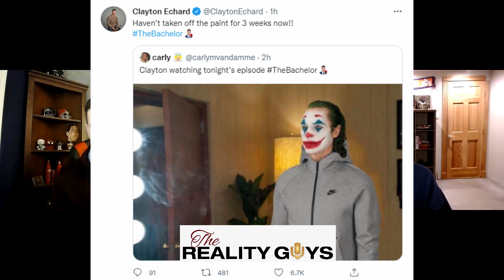The Roast of Clayton. The Bachelor Season 26 Episode 5 Review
It's Shanae's season of The Bachelor and we're all just living in it. The saga continues this week as the women step up to address Clayton about the situation, and lets just say we're not too happy with his response.

All of that as well as who received a Rose and our first full-fledged cliffhanger of the season!

We are a spoiler-free show so we don't dive into the scoops that have probably answered all of these questions!

The Reality Guys-therealityguyss
Bill- billy_blinkss
Brian- bvolk710
Kevin -fee1660
Waleed-waleed09790

Bill- @billy_blinkss
Brian- @therealbrianv0lk